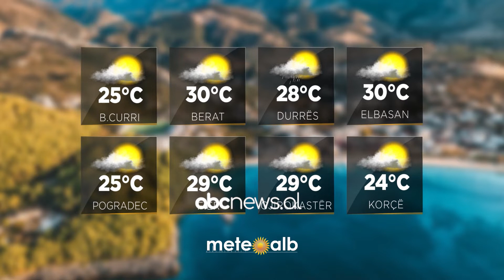Parashikimi i motit, 30 Gusht 2021 | ABC News Albania